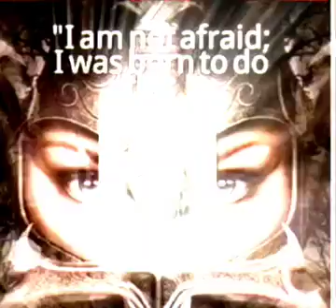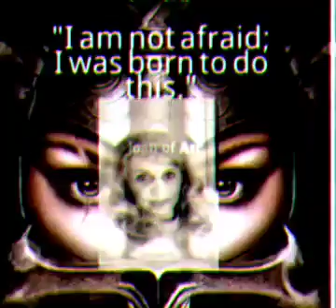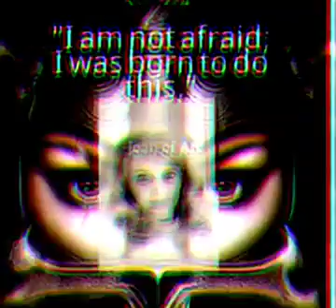LIGHTBEING TRANSMISSION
COSMIC GALACTIC CODES will be transmitted by me AKASHA ANNEMARIE and simultaneously release your Innate KNOWLEDGE .
The Certainty that you are a STARSEED from all parts of this galaxy and universes and that YOU carry different energies from the entire galaxy in you.
The COSMIC GALACTIC CODES that will be transmitted  in these FREQUENCIES will lead you to the INNATE  place of Knowledge,  a place of certainty about where you have been, what you have done and how you have come to be part  on planet earth .
The COSMIC GALACTIC CODES are  INNATE in your cellular structure  and open the truths to your SOUL /STAR FAMILIES.
It will not be  unlocked ALL at once ,only as much as it is right for you NOW.
The information through  COSMIC GALACTIC CODES will be revealed over time and it will happen in different ways.
You will see things or hear things. You will receive the information through dreams or you will have spontaneous memories and you will know that EVERYTHING is real.
As time passes, the transmission of COSMIC GALACTIC CODES will make you more and more  clairvoyant,  clairaudiant and your ability to telepathy and intuition will increase even more .
HOWEVER…
LOVE is the answer, no matter the question “and this must be confirmed at cellular level.
PLEASE LISTEN ATTENTIVELY TO THE CODES
the human mind cannot understand…  but you should listen with your heart….it works!!!
in the deepest cell structure it transforms  from low frequencies to higher frequencies
there will never ever be any kind of translation in a human language. this specific  frequencies work on the HEART , molecules and cells

If you wish to support my FREE CONTENT  & ARTISTIC WORK  here on YouTube ♥️ Donation on